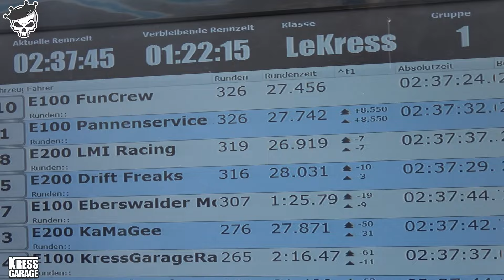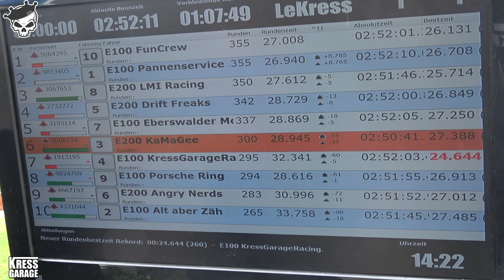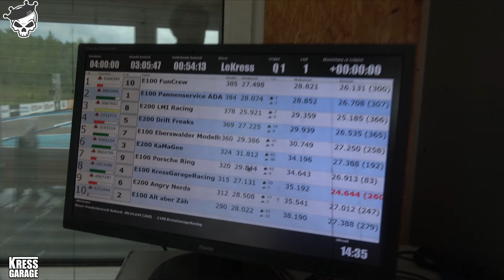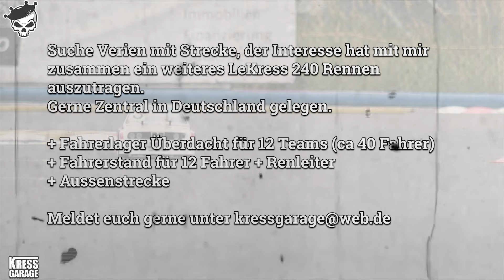LeKress 240 die Doku zum 4 Stunden Rc Rennen Folge 4 die 3 Stunde Tourenwagen Rennen DTM BTCC JTCC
👋🏻 Ihr mögt meine Arbeit, dann werdet doch Mittglied von der KressGarage hier auf YouTube. Mit einer kleinen Monatlichen Unterstützung könnt ihr mir helfen weiter zu wachsen.

Wenn dir dieses Video gefallen hat oder du es nützlich fandest und deine Wertschätzung/Unterstützung für meinen Kanal zeigen möchtest, dann kauf mir doch einen Kaffee :)  ►

Meine Amazon RC Seite:

Sony AX53
RØDE Wireless ME Funk Mikro
Super SlowMotin Kamera von Sony RX10 M IV